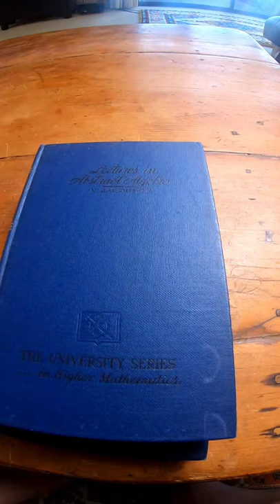Lectures in Abstract Algebra by Jacobson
This is the books on amazon